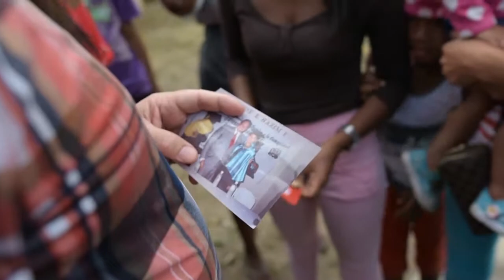Resumen: Cara a Cara (Febrero 7, 2016)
Resumen del cara a cara realizado en distintos barrios del pueblo de San Pedro de Macorís el día 7 de Febrero del 2016.